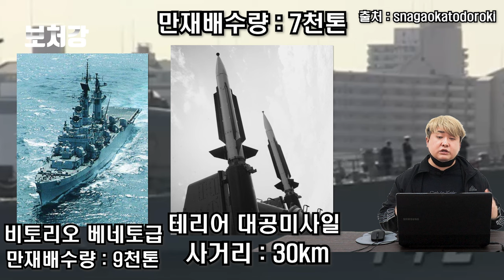아따 고놈 참 실하네~ 하루나/시라네급 헬기구축함 - 해상자위대의 신비전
영상 출처

19411945ussr

Micropoint

San Diego Air and Space Museum Archives

PeriscopeFilm

Richard Damm

Smithsonian Channel

snagaokatodoroki

yochan-tv (yukikazeyochan)

binmei

YTN

연합뉴스

MBN